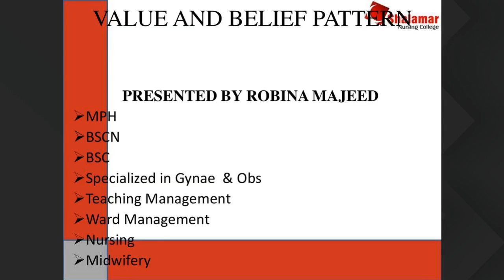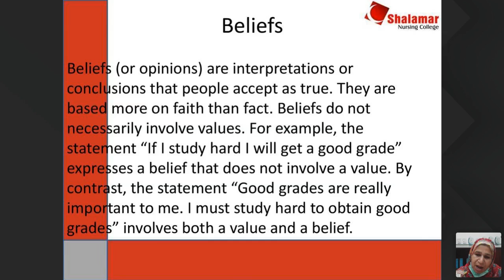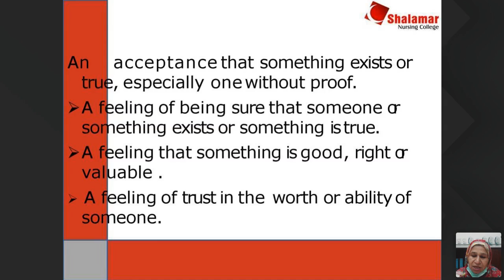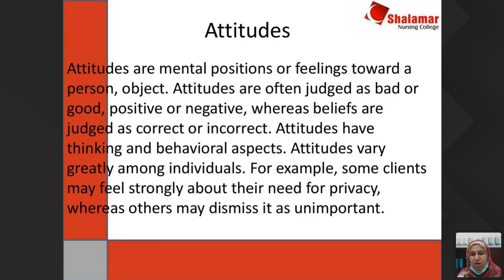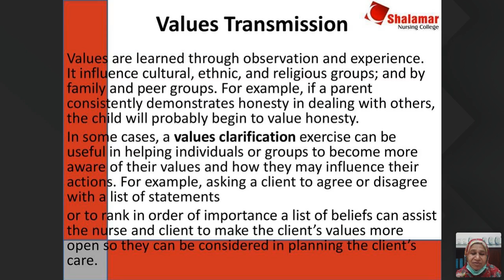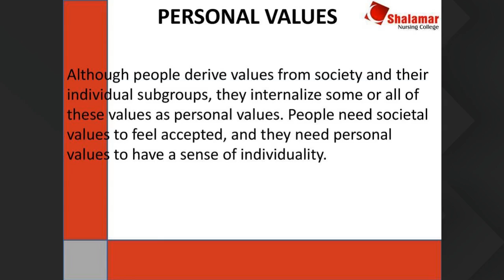BSN 22 June 11AM